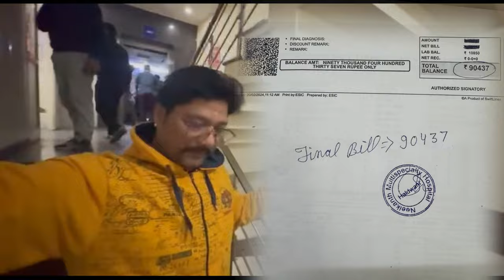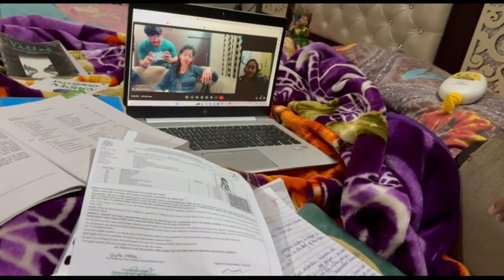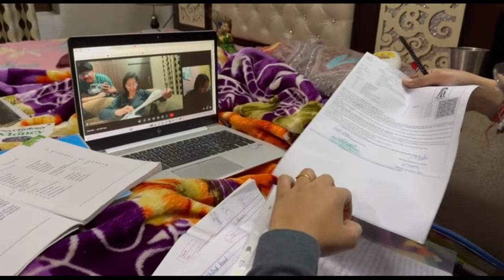Finally 8 din Baad Pooja Hui Hospital Se Discharge‼️@nareshmehtanpvlogs2547